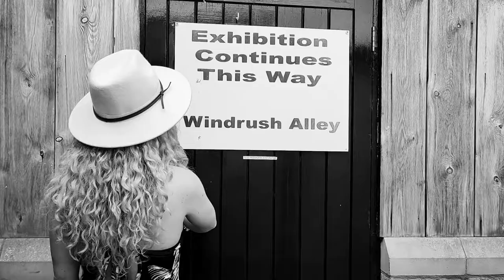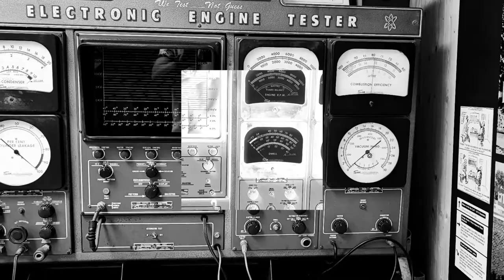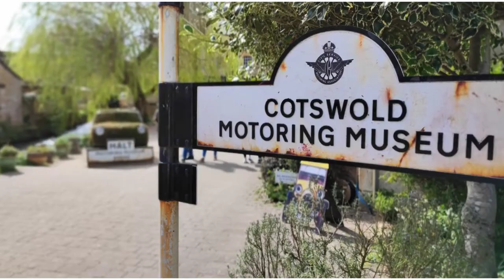Cotswold motoring museum & toy collection 🚗🚜🚲🏍️🚙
Take a fascinating journey through time as we explore the history of 20th-century motoring.
Cotswold Motoring Museum’s collections are full of vehicles, toys and memorabilia from a bygone age.
Maybe you’ll find a classic car just like the one you learned to drive in, or a vintage motorbike that reminds you of the one you used to ride.